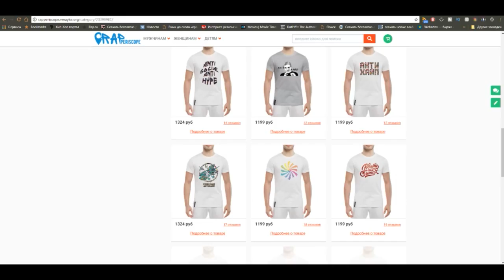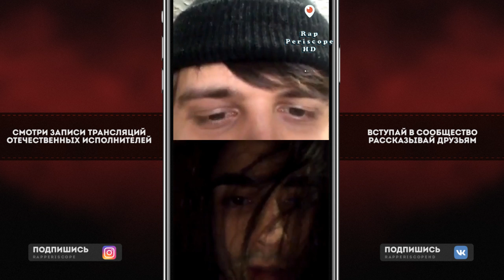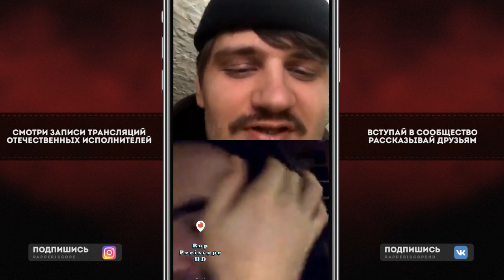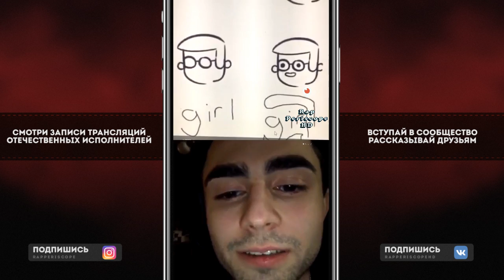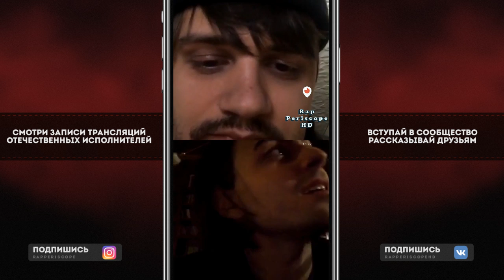Lizer закончил Рэп Карьеру и Lil Morty, DJ Symbiothic о Thrill Pill, Face, Военом Положении